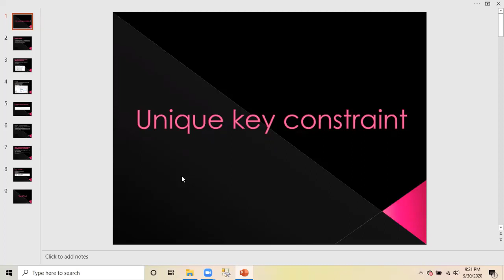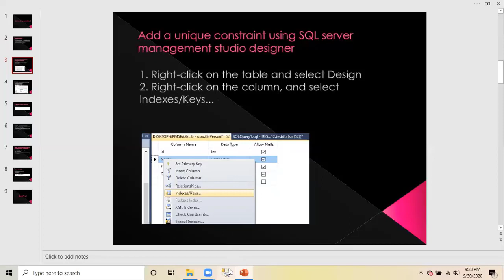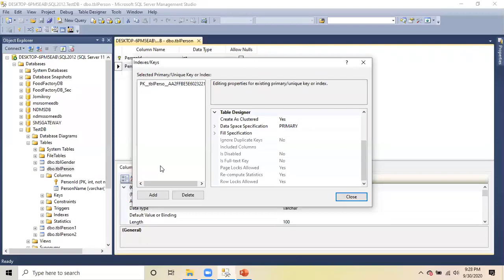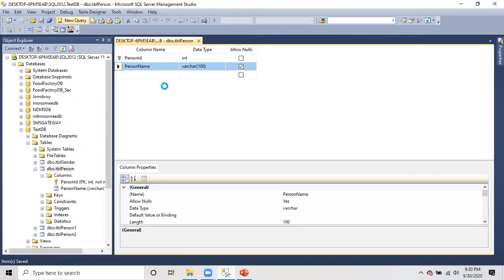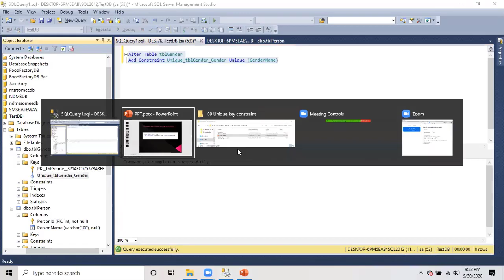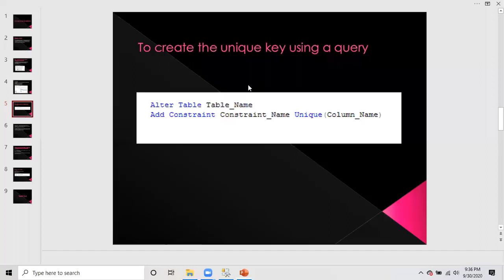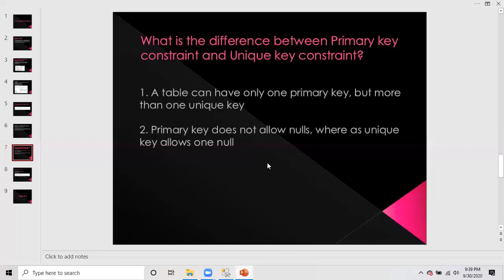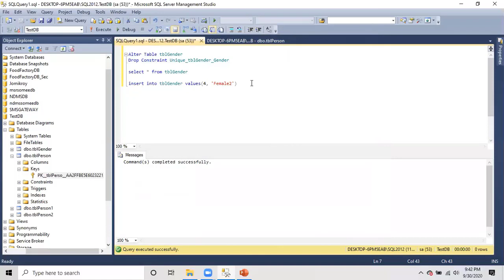Unique Key Constraint in SQL Server Bangla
1. Definition of Unique Key Constraint
2. Add a Unique Constraint using SQL server management studio designer
3. Add a Unique Constraint using SQL Syntax
4. Difference Between Primary Key Constraint and Unique Key Constraint
5. Drop the Unique Key Constraint

About This Course:

Object Oriented Programming (OOP) Using C# (C Sharp), Sql Server & ASP.NET Bangla Online Live Training

In this course we will cover:

• Introduction to Visual Studio
   (15 Lessons, 01 Sessions, 02 Hours Hands On)

• Introduction to C# (C Sharp) Programming Language
   (67 Lessons, 10 Sessions, 20 Hours Hands On)

• Introduction to Sql Server Management Studio
  (09 Lessons, 01 Sessions, 02 Hours Hands On)

• Introduction to Microsoft Sql Server (Database)
  (77 Lessons, 10 Sessions, 20 Hours Hands On)

• Introduction to ADO.Net (ActiveX Data Object)
   (21 Lessons, 04 Sessions, 08 Hours Hands On)

• Introduction to ASP.Net (Active Server Page)
   (93 Lessons, 10 Sessions, 20 Hours Hands On)

In this class we will learn:

Introduction_to_Microsoft_Visual Studio

Microsoft Visual Studio is an integrated development environment (IDE) from Microsoft. It is used to develop computer programs for Microsoft Windows, as well as web sites, web applications and web services. Visual Studio uses Microsoft software development platforms such as Windows API, Windows Forms, Windows Presentation Foundation, Windows Store and Microsoft Silverlight. It can produce both native code and managed code.

C# (C Sharp) (programming language)

C# (pronounced as see sharp) is a multi-paradigm programming language encompassing strong typing, imperative, declarative, functional, generic, object-oriented (class-based), and component-oriented programming disciplines. It was developed by Microsoft within its .NET initiative and later approved as a standard by Ecma (ECMA-334) and ISO (ISO/IEC 23270:2006).

C# is a general-purpose, object-oriented programming language. Its development team is led by Anders Hejlsberg.

SQL Server Management Studio (SSMS) is a software application first launched with Microsoft SQL Server 2005 that is used for configuring, managing, and administering all components within Microsoft SQL Server. The tool includes both script editors and graphical tools which work with objects and features of the server.

Microsoft SQL Server is a relational database management system developed by Microsoft. As a database server, it is a software product with the primary function of storing and retrieving data as requested by other software applications—which may run either on the same computer or on another computer across a network (including the Internet).

Microsoft markets at least a dozen different editions of Microsoft SQL Server, aimed at different audiences and for workloads ranging from small single-machine applications to large Internet-facing applications with many concurrent users.

ADO.NET is a data access technology from the Microsoft .NET Framework which provides communication between relational and non-relational systems through a common set of components. ADO.NET is a set of computer software components that programmers can use to access data and data services from the database. It is a part of the base class library that is included with the Microsoft .NET Framework. It is commonly used by programmers to access and modify data stored in relational database systems, though it can also access data in non-relational sources. ADO.NET is sometimes considered an evolution of ActiveX Data Objects (ADO) technology, but was changed so extensively that it can be considered an entirely new product.

ASP.Net (Active Server Page)

ASP.NET is a Web application framework developed by Microsoft to build dynamic data driven Web applications and Web services.

1. ASP.NET is a subset of .NET framework. In simple terms a framework is a collection of classes.
2. ASP.NET is the successor to classic ASP (Active Server Pages).

After Completing This Course..

01. After completing this course we will be able to understand object oriented programming (OOP) concept.
02. We will be able to understand C# (C Sharp) programming language.
03. We will be able to design database architecture, maintain database and writing DDL & DML statement.
04. We will be able to design, develop and maintain database driven web applications using ASP.Net and ADO.Net.

You can search by: @dotnetcare